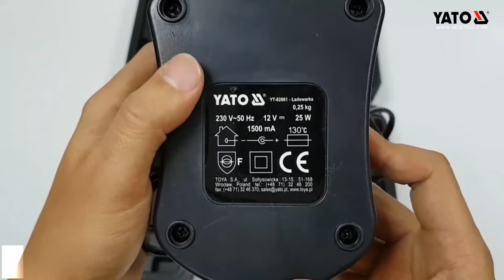MÁY KHOAN VẶN VÍT DÙNG PIN 16 CHI TIẾT YATO YT-82851HOTLINE: HN:0983.230.230; HCM: 0987.99.86.99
MÁY KHOAN VẶN VÍT DÙNG PIN 16 CHI TIẾT YATO YT-82851

Máy vặn vít dùng pin Yato YT-82851 là sản phẩm được làm từ hợp kim thép siêu bền có khả năng chống gỉ sét ở mức tối đa đồng thời không bị biến dạng khi có va chạm mạnh. Lớp vỏ bọc được làm từ nhựa cao cấp, không giòn, nứt và có tính năng cách điện, cách nhiệt cao, an toàn khi sử dụng. Nhờ chức năng sử dụng pin nên người sử dụng có thể sử dụng máy một cách licnh hoạt, dễ dàng và tiện lợi khi có nhu cầu di chuyển.

Máy được trang bị 2 mô men xoắn cứng và mềm với tốc độ không tải 1300 vòng/phút,giúp việc vặn, tháo các loại ốc vít trở nên tiện lợi hơn dù ở bất kì vị trí nào.

Máy vặn vít Yato YT-82851 là một trong những dòng máy sử dụng pin Li-on với công nghệ ECP tiên tiến, chế độ tản nhiệt tốt giúp bảo vệ pin, tránh tình trạng quá tải hoặc quá nóng cho pin khi hoạt động lâu dài. Ngoài ra máy sử dụng hộp số 2 tốc độ giúp tối ưu hóa lực xoắn khi bắt vít và mang đến chế độ khoan mạnh mẽ cho người sử dụng.